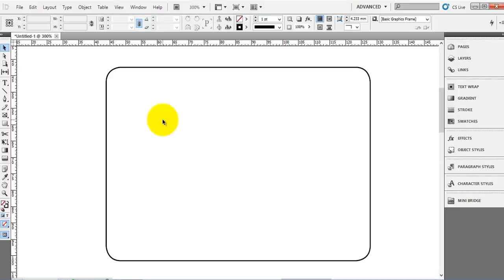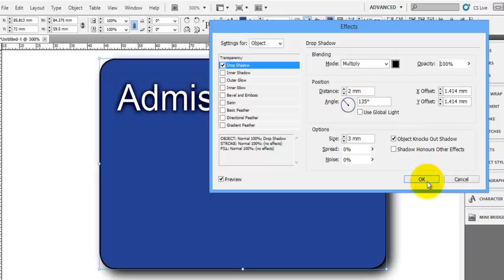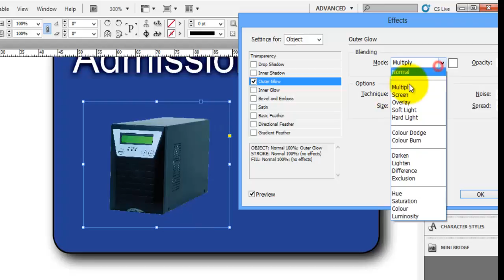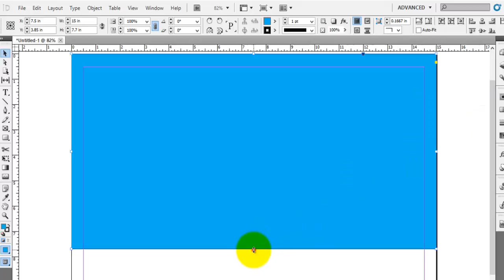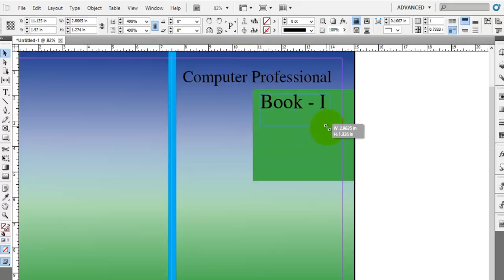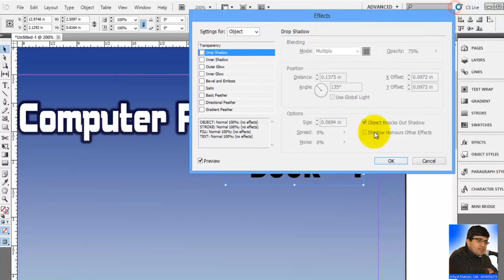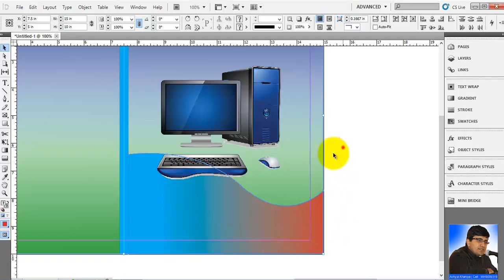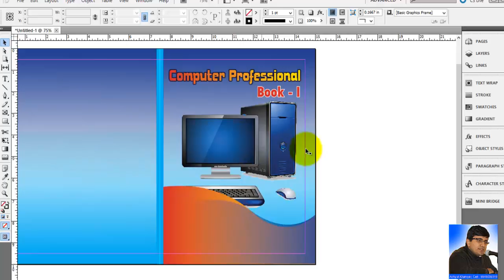How to add effect in Adobe Indesign CC?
Adobe Indesign 5.5, 6, CC Tutorials in Nepali Language ( by Achyut Khaniya)